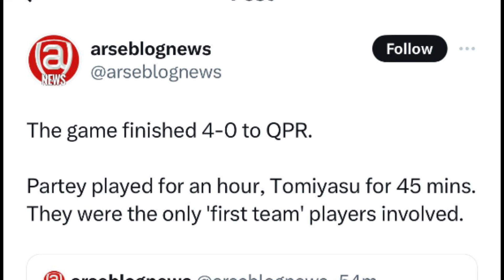ARSENAL 0-4 QPR BEHIND CLOSED DOORS FRIENDLY